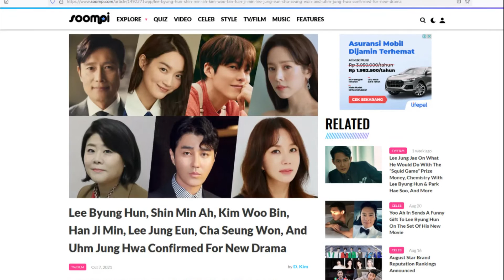COMING SOON !! DRAMA KOREA OUR BLUES SIAP PRODUKSI ! COUPLE SHIN MIN AH & KIM WOO BIN